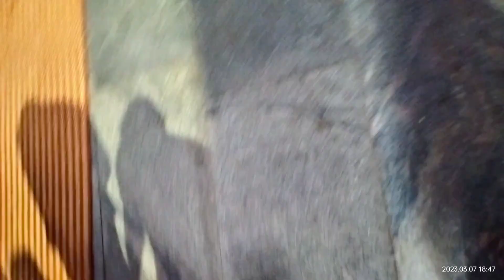மேச்சேரி பத்ரகாளியம்மன் பெரிய தேரோட்டம் நிறைவு 🚩🚩🚩